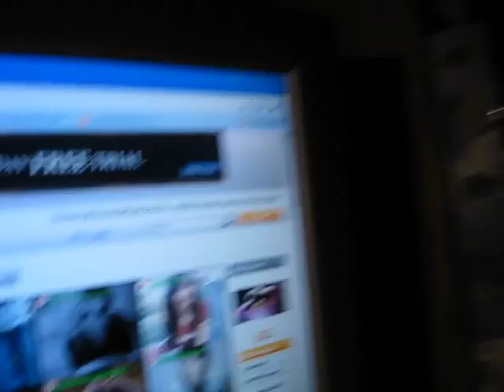HAPPY BIRTHDAY STEPHEN JERZAK!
i'm such a dork xD
happybirthdaykidddo!
- i couldn't stop smiling :3